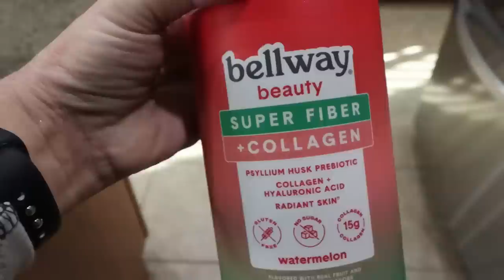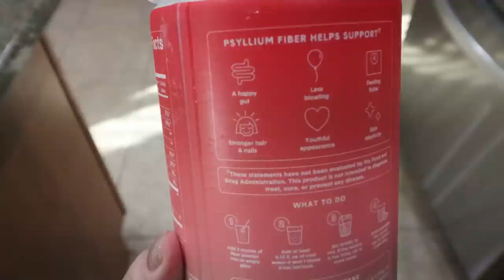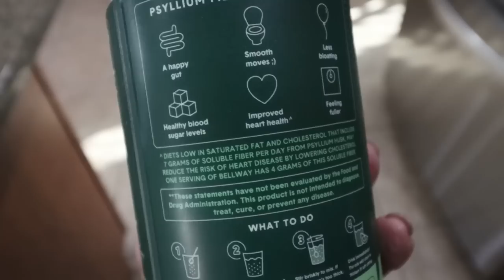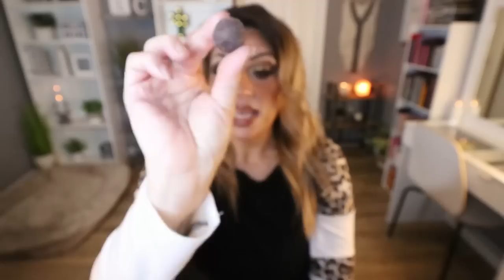JANUARY FAVORITES ❤️ - SOOO MANY WW FOODS! - LIFESTYLE - SUPPLEMENTS -BEAUTY & MORE! WEIGHT WATCHERS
HAPPY SUNDAY! It's time for my January favorites!! SOOOO many WW foods, lifestyle, supplements, beauty & more! Enjoy! XO

Bob & Brad Massage Gun
Stanley Tumbler
Colourpop Flexitarian Highlighter
Lancome Juicy Tubes
Merit Cream Blush (Cheeky)
Tarte Sweet Cravings Palette

$30 OFF!!

Code JENNSWWJOURNEY

Code- jennswwjourney

Code- jennswwjourney